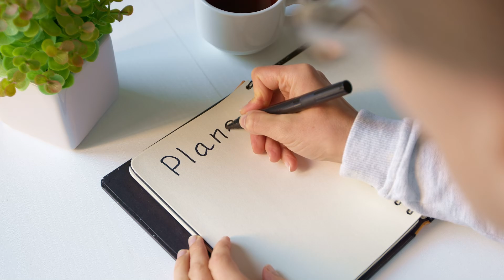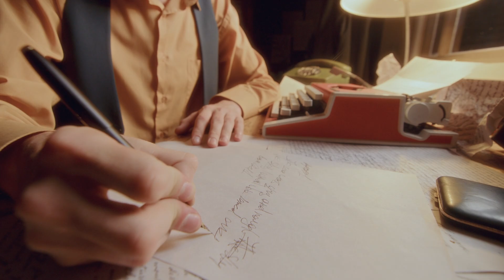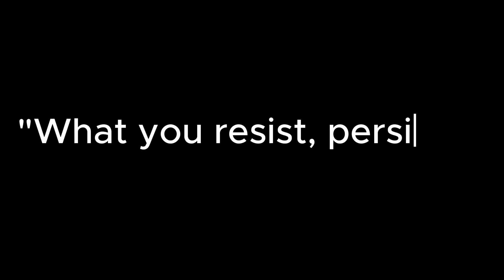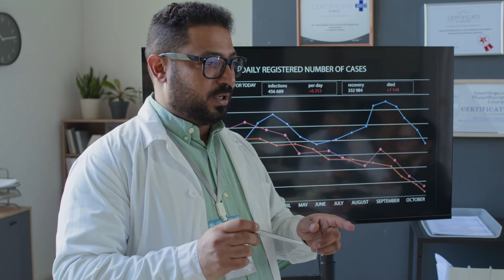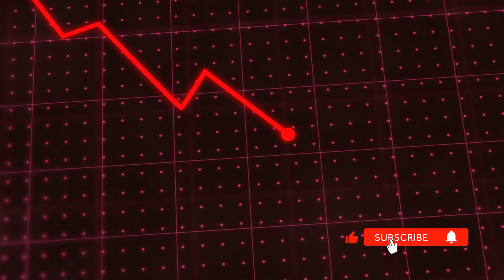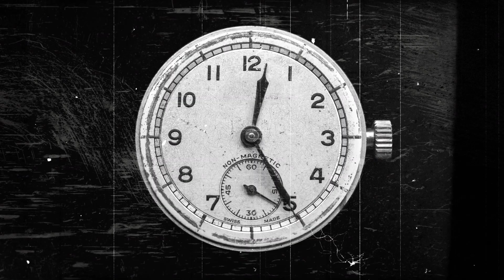Why Your Goals Always Fail: Neuroscience Explains (And How To Fix It)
You're not lazy. You're not broken. Your brain is just running 200,000-year-old survival software that sees your goals as threats.

Data shows 92% of goals fail by day 19 ("Quitter's Day"). Why? Three biological mechanisms work against you: your basal ganglia guards energy like a survival accountant, dopamine rewards you for fantasizing instead of doing, and identity conflict floods you with cortisol that shuts down your prefrontal cortex.

This video reveals the neuroscience of why you quit—and three evidence-based protocols that work WITH your biology instead of against it.

⏱️ TIMESTAMPS:
00:00 - The Quitter's Day Problem (Software vs Hardware)
00:42 - The Energy Guard (Basal Ganglia Explained)
03:12 - The Ego War (Cortisol & Identity Conflict)
05:35 - PART 3: THE COOPERATION PROTOCOLS

📚 RESEARCH CITED:
- BJ Fogg, PhD (Stanford Behavior Design Lab) - Tiny Habits methodology
- James Clear - Atomic Habits, identity-based behavior change
- MIT Neuroscience - Cognitive dissonance and cortisol stress response
- Harvard Psychology - Identity-based habits (3x higher success rate vs goal-based)
- Stanford Neuroscience - Dopamine prediction error mechanism
- Carl Jung - Shadow psychology and resistance theory
- Evolutionary Biology - Basal ganglia and energy conservation

The problem isn't your willpower. It's that nobody taught you to cooperate with your biology.

If you've ever quit a goal and blamed yourself, this explains why it wasn't your fault—and what actually works.